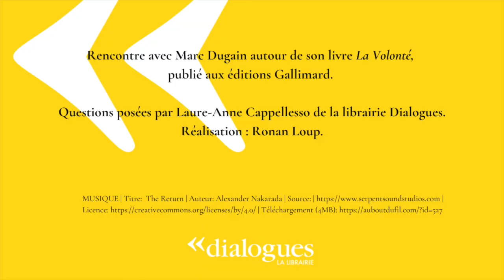Dialogues avec Marc Dugain, intime et transmission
De Marc Dugain, souvent, ce sont des romans sur la face cachée du pouvoir que l'on peut lire, des livres qui démontent les croyances que l’on peut se faire, que l’on tente de nous faire croire, sur le monde qui nous entoure : politique, industriel, économique… De lui, on a pu lire : "La Chambre des Officiers", "La Malédiction d’Edgar", "Avenue des géants", "Transparence"…

"La Volonté", roman paru aux éditions Gallimard, est différent de ses précédents écrits à plusieurs égards, mais finalement, on l'y retrouve avec beaucoup de force et de justesse, voire même on y découvre l'écrivain qu'il est aujourd'hui...

🎥 Au cours de cette rencontre autour de "La Volonté", Marc Dugain nous parle notamment de la subjectivité du roman, de la force de caractère d'un homme, de la fusion d'un couple et d'un enfant devenu grand...

À bientôt !